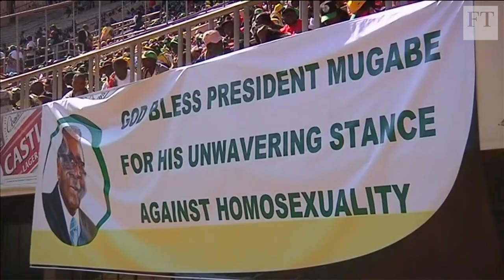Zimbabwe Army Attempts to Overthrow Mugabe's Government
Zimbabwe Army Attempts to Overthrow Robert Mugabe's Government. Mugabe's response and plan for the next move.